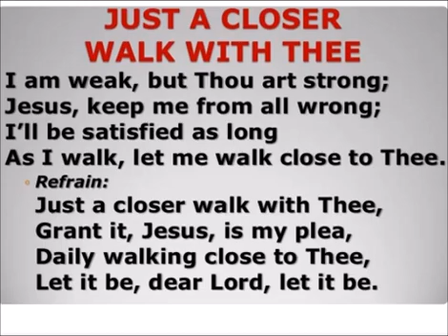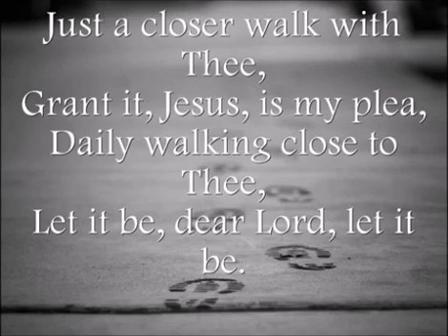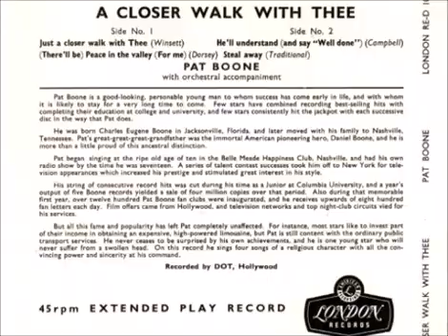Maureen adams mix gospel musiek en country amen 🙏🙏 baie mooi gospel musiek